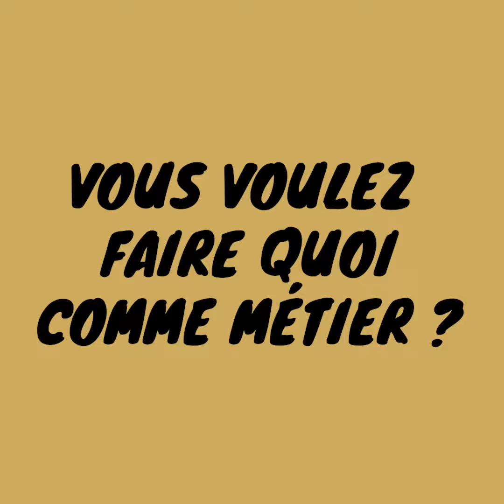MFR ST MARTIN EN HAUT BAC PRO MÉCANIQUE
📽 Découvrez le parcours de Bastien apprenti en BAC PRO MÉCANIQUE et le témoignage de son maître d'apprentissage🎓 📽 Merci à la Région-Auvergne-Rhône-Alpes pour son soutien.